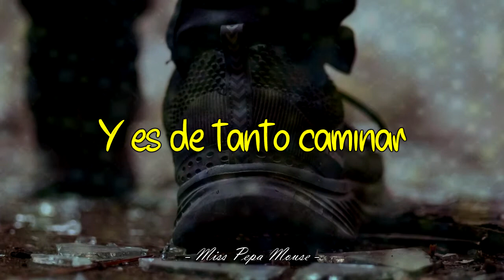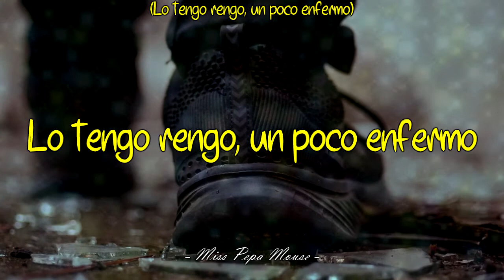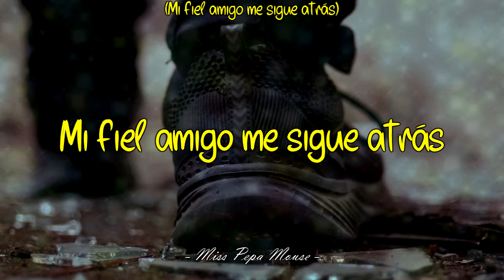Los náufragos - Zapatos rotos (Letra)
[Zapatos rotos]
Fecha de lanzamiento: 1969
Álbum: Los Náufragos